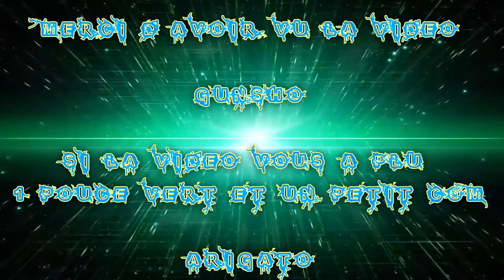(FR) GamePlay De Warframe Re-découverte De Gunsho Ep 00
Vidéo de GamePlay de Gunsho !

Alors dans ce épisode vous verrais des changement depuis ma dernière connection ... pas jouer pendant 2 ans Xd bref ! il y a eu des changement de taille pour y revenir :)

Et vous montré mes perso ;)

Info Complémentaire !

Le jeux et gratuit et dispo sur Steam !

Enjoy !! Gunsho !!